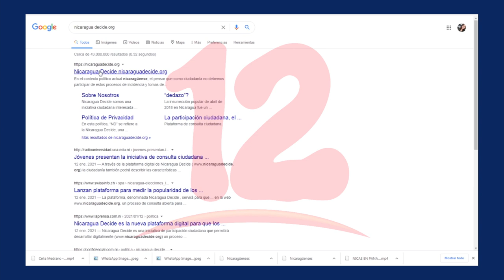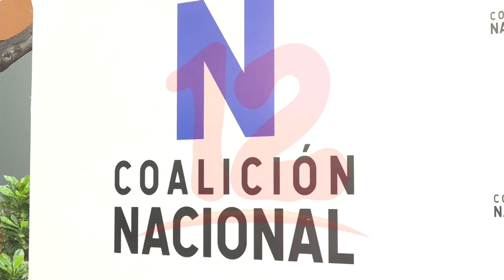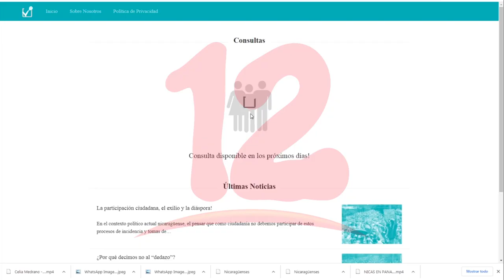Nicaragua decide es una plataforma digital donde podrá proponer a candidatos presidenciales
NosResistimosAlEmbargo A partir de hoy usted puede ingresar a la plataforma de Nicaragua Decide una iniciativa juvenil que permite proponer candidatos a la presidencia.